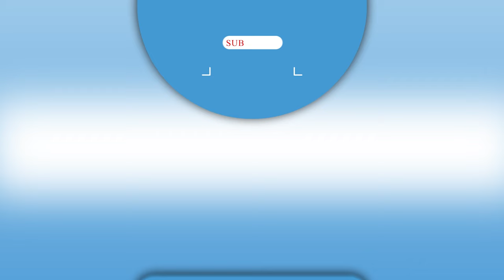Sân bay Liên Khương chính thức trở thành cảng hàng không quốc tế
SGGP | Sáng 23-6, Cảng hàng không Liên Khương chính thức được công bố trở thành cảng hàng không quốc tế. Tham dự buổi công bố có Phó Thủ tướng Chính phủ Trần Lưu Quang. Đây là cảng hàng không quốc tế đầu tiên tại khu vực Tây Nguyên.